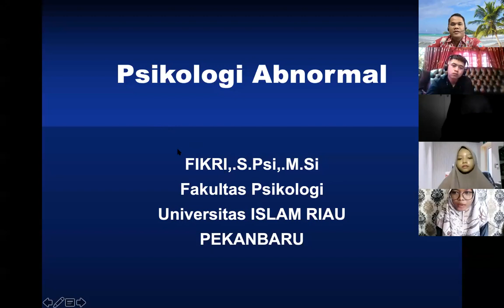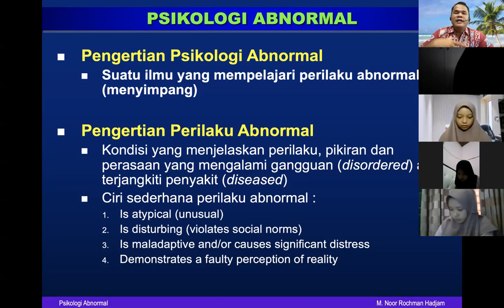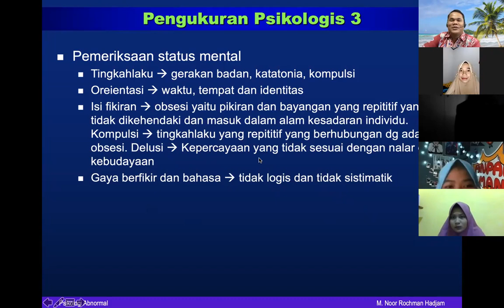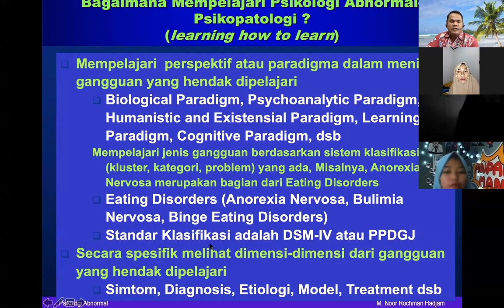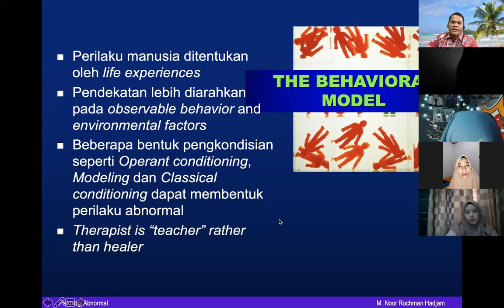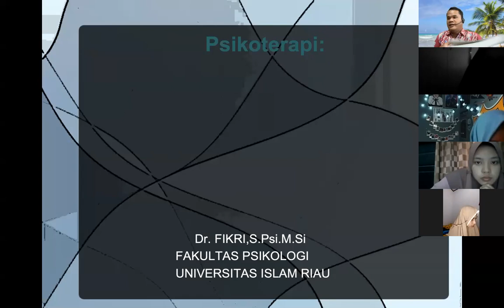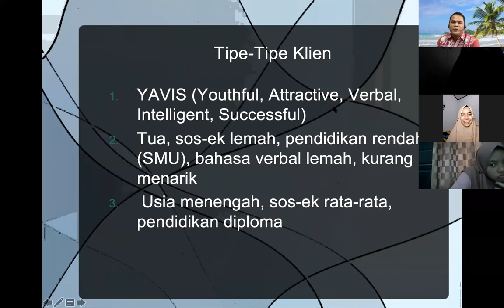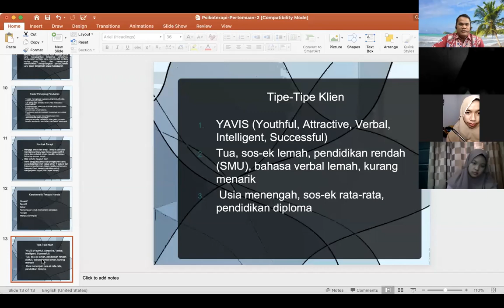GANGGUAN PSIKOLOGI/ ABNORMALITAS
VIDEO ini menjelaskan tentang materi  Gangguan psikologi atau abnormalitas. pada pembahasan ini menjelaskan tentang pengertian abnormalitas, jenis abnormalitas, kriteria abnormalitas, model abnormalitas dan faktor penyebab munculnya perilaku abnormal